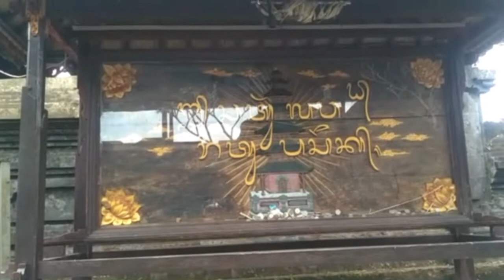Babad Dalem, Ida Dewa Agung Made sebagai Raja Klungkung II. Eps 70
Ida Dewa Agung Made Putra tertua dari Ida Dewa Agung Jambe menjadi Raja Klungkung II.